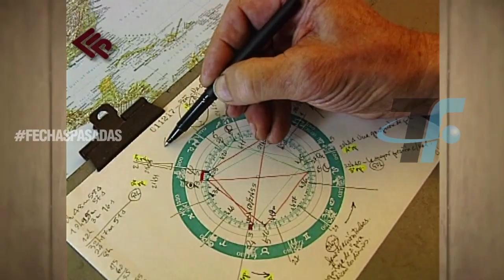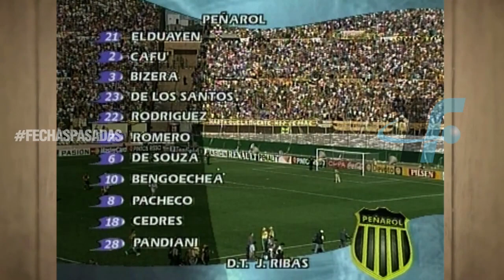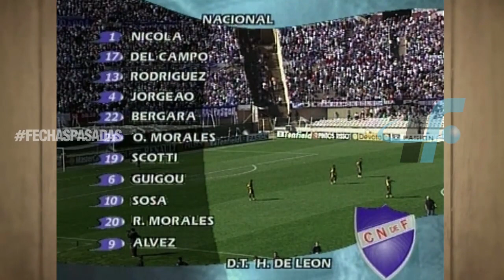Fechas Pasadas PEN 2 NAC 1 1999